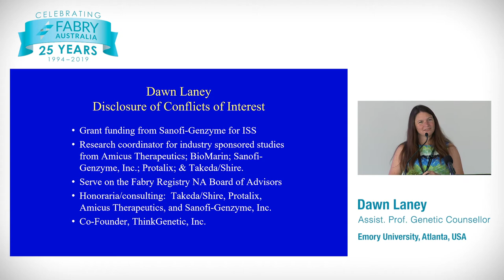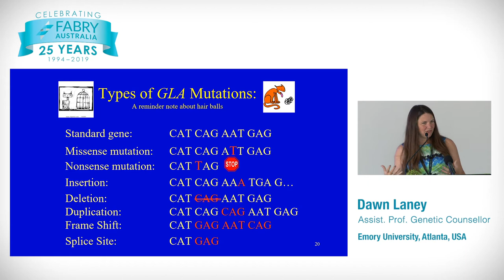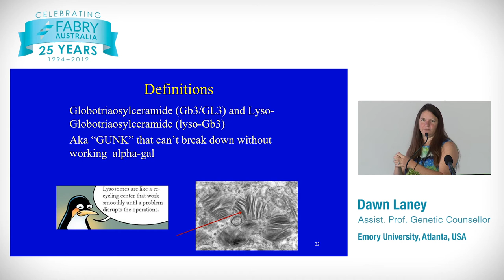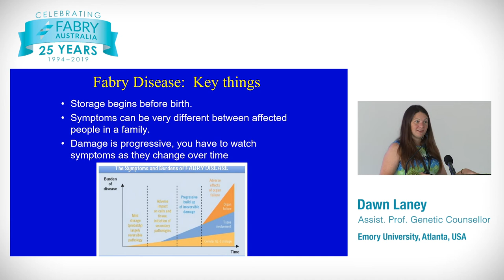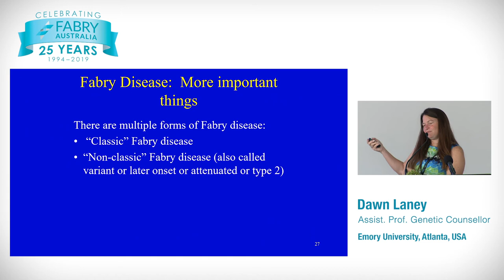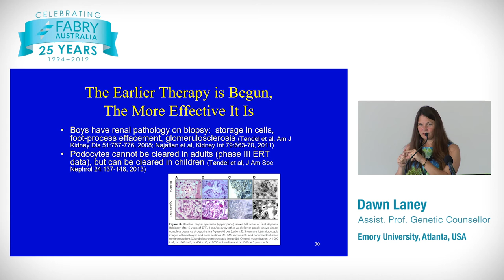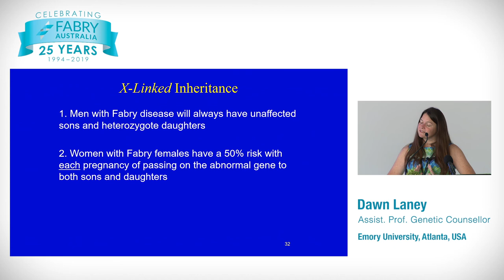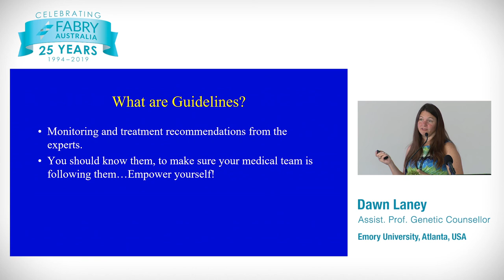Fabry Australia 2019 National Patient Meeting; Genetics 101 & Fabry Disease, Dawn Laney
Assistant Professor Dawn Laney
Dawn Jacob Laney is a genetic counsellor, assistant professor, clinical researcher, program leader of the lysosomal storage disease center, and director of the genetic clinical trials center in the Department of Human Genetics at Emory University in Atlanta, Georgia. Her clinical and research work is focused on Fabry disease with a particular interest in children, women, and community mysteries. She is a co-founder of ThinkGenetic, Inc. which       empowers patients who want to know about possible genetic causes for their medical issues or obtain real-life answers to their questions about the impact of living with a genetic disease. Ms. Laney also enjoys writing children’s books (most of which are about living with Fabry disease).